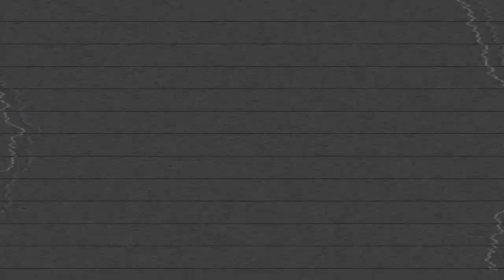Green Flash: Le Freak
Great brewey/Great beers! Enjoy the interview.